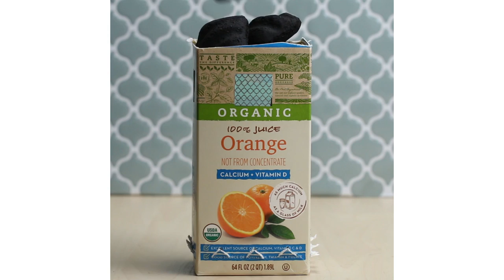DIY Charcoal Chimney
SUPPLIES
Juice carton or milk carton
Church key opener
Newspaper or paper
Charcoal

INSTRUCTIONS
Take your empty juice carton and cut the top off.
Create air vents along the bottom of the carton using a church key (or anything that will cut).
Place crumpled paper at the bottom and fill it up with coals.
Place it on the bottom of your grill and light the carton on fire from the bottom. Let the fire do its thing and let the whole thing burn. You may need to adjust the coals if the carton falls apart. Once your coals are white on the outside they are good to go!

MUSIC
Hello World_Full